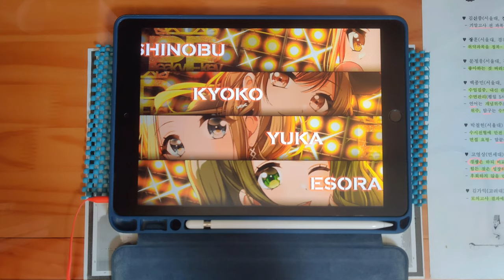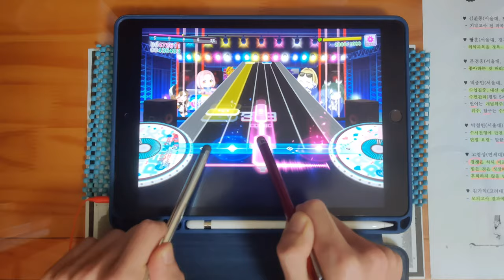【D4DJ グルミク】響乱☆カウントダウン (EXPERT 13) PFC [タッチペン stylus pen]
* Song *
- 響乱☆カウントダウン / Peaky P-key

* Setting *
- Speed : 9.7
- Track Line : 60%
- Sink : 0 / 0
- Line Distance : 100%